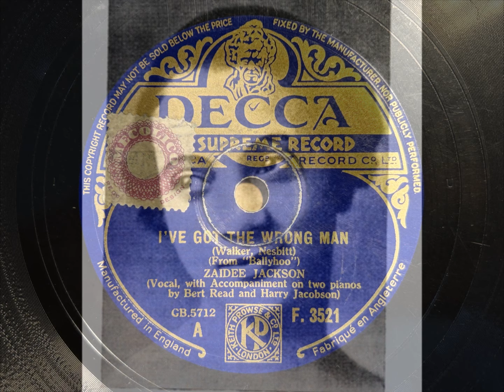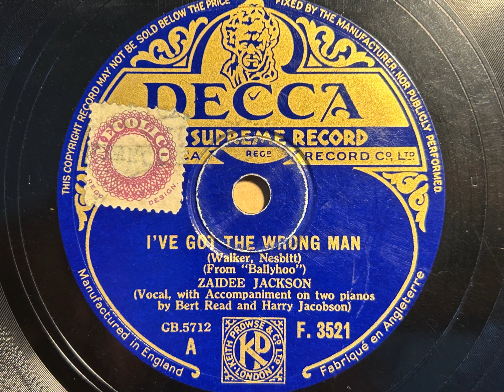I've Got The Wrong Man - Zaidee Jackson, acc. by Bert Read and Harry Jacobson - Decca F 3521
A fantastic performance from this American singer who lived in London around the late 1920s. This record coincides with a filmed performance of the song made for Ideal Cine-Magazine, but I imagine this side sold exceptionally badly as I've never seen another copy. A superb backing from dance band pianists Bert Read and Harry Jacobson here. Shortly after this recording was made, Jackson headed for Paris, and later the USA.

ZAIDEE JACKSON

Vocal, acc. by Bert Read, Harry Jacobson, p.

London, March 24, 1933